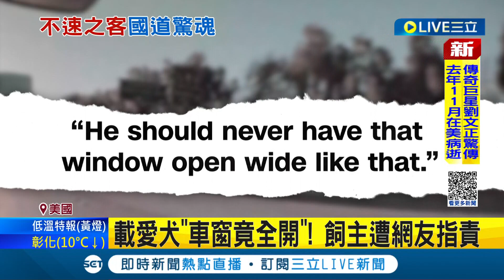還以為是好萊塢電影情節..."蘇菲"兜風頭探出車窗狂嗅 疑太嗨跳出車窗 滾落馬路中央 險被後方聯結車輾過 飼主遭網友指責到爆│【萌寵54來當家】20230215│三立新聞台